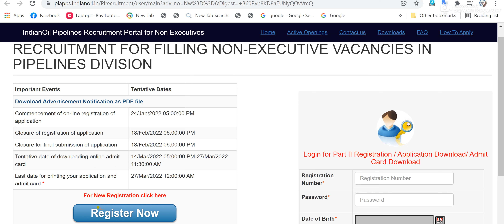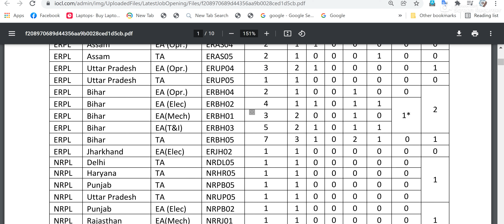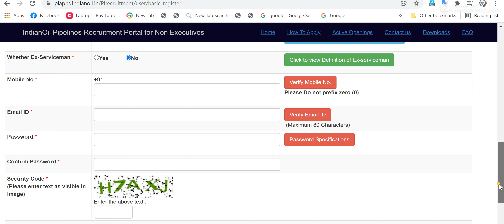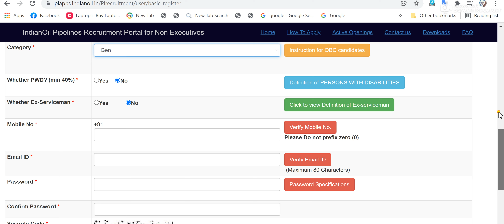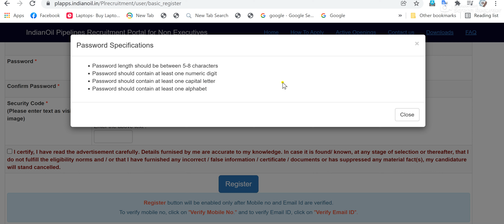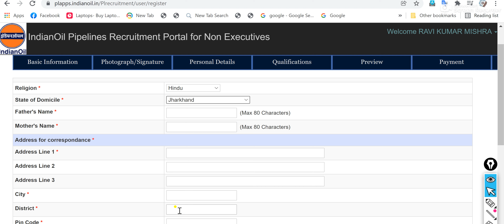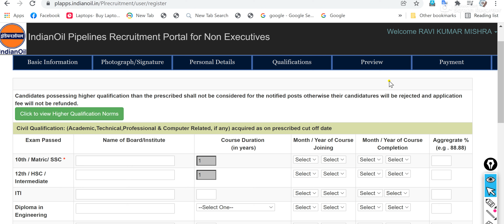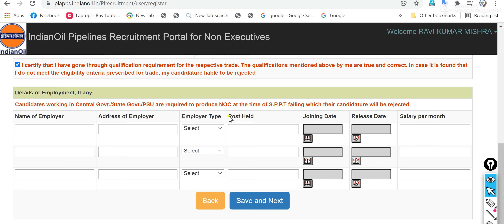IOCL Assistant Engineer Form Fill Up 2022 | IOCL JE Form Fill Up Kasie Kare | IOCL Online Form Fill